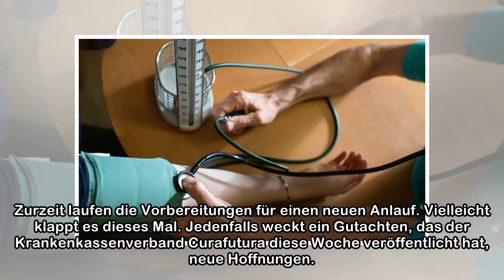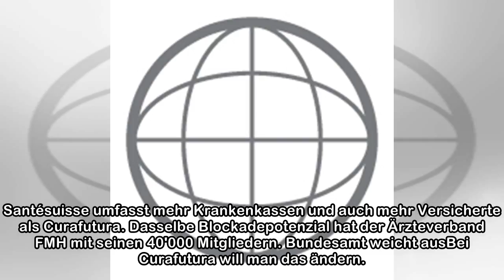Lichtblick im blockierten Streit um 11 Milliarden Franken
Blutdruckmessung beim Arzt: Vor allem Spezialisten erhalten heute oft zuviel Geld für ihre Leistung. Foto: Christian Beutler (Keystone) Das Leiden ist chronisch. Seit Jahren gilt für die ambulante Med...